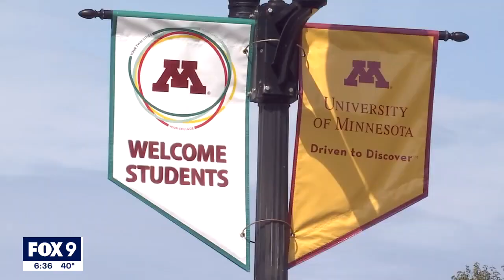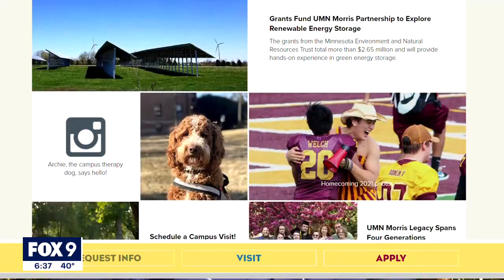U of M offering free or reduced tuition to Native American students | FOX 9 KMSP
Starting in Fall 2022, the U of M will provide a scholarship covering full tuition at the Crookston, Duluth, Morris, Rochester or Twin Cities campus for first-year or Tribal college transfer undergraduate students with an annual family income under $75,000. Students from higher-earning families will be eligible to receive highly discounted tuition through the program, according to a news release.